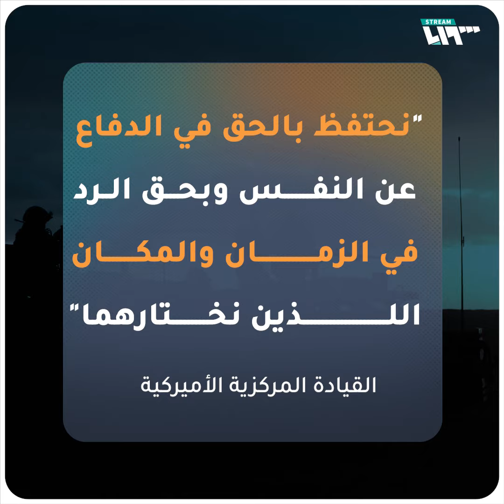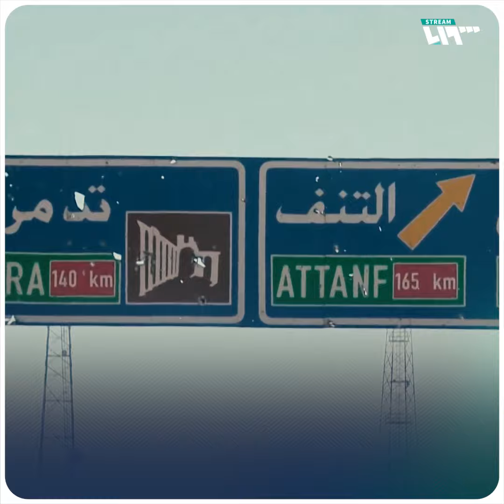قاعدة عسكرية أميركية محصنة في سوريا تتعرض للهجوم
في هجوم هو الأول من نوعه تعرضت قاعدة التنف العسكرية الأميركية لهجوم بطائرات مسيرة من دون وقوع إصابات في صفوف الجنود الأميركيين، فماذا تعرف عن هذه القاعدة الاستراتيجية؟

يمكنكم متابعتنا عبر وسائل التواصل الاجتماعي المختلفة:
فيس بوك: